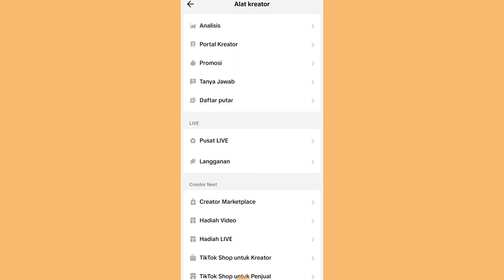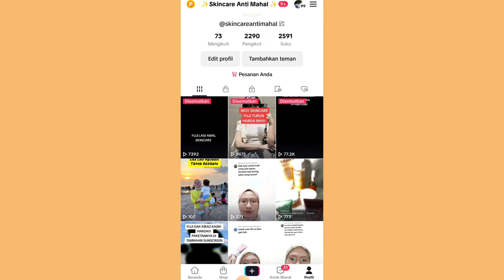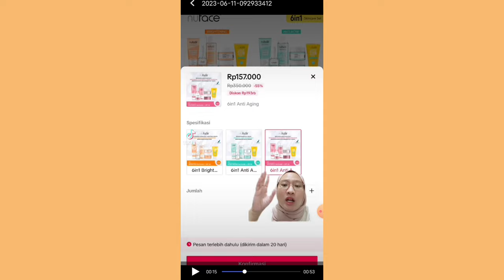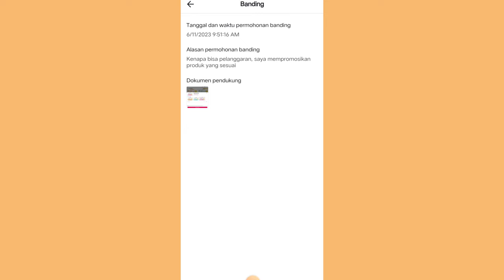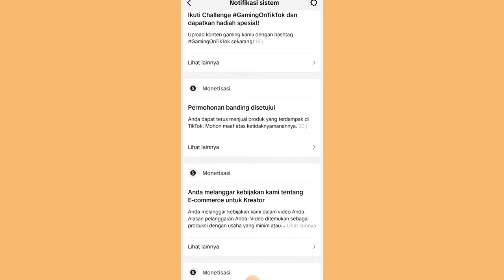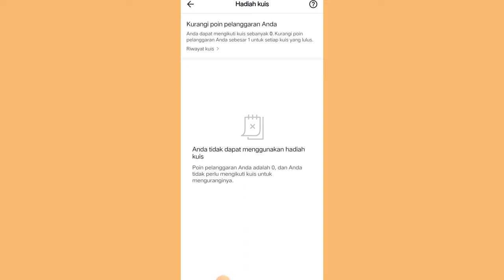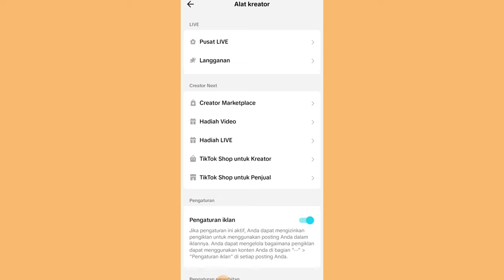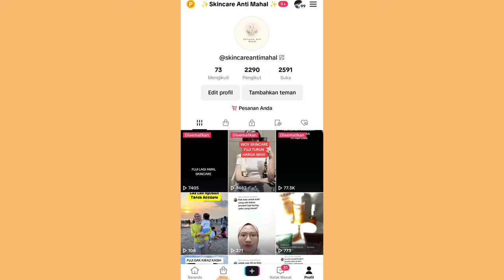PELANGGARAN TIKTOK AFFILIATE ✅ HARUS COBA LAKUKAN BANDING ✨ PEMULA WAJIB SIMAK!!